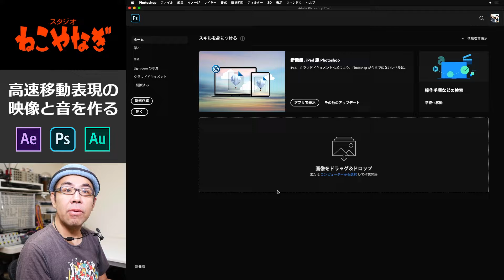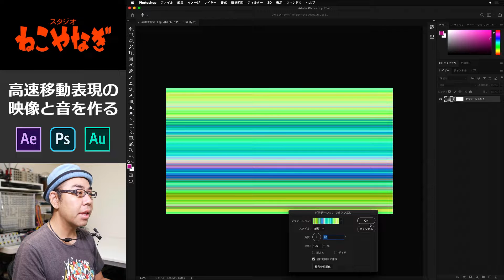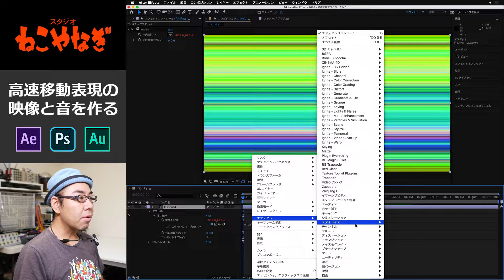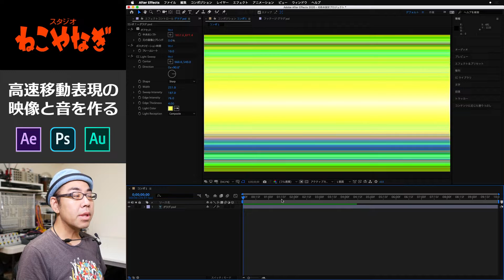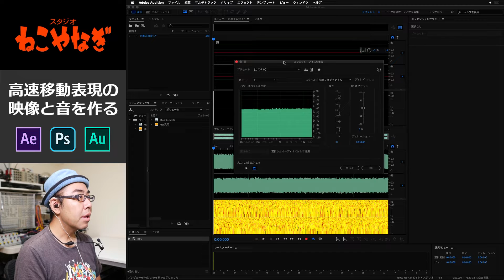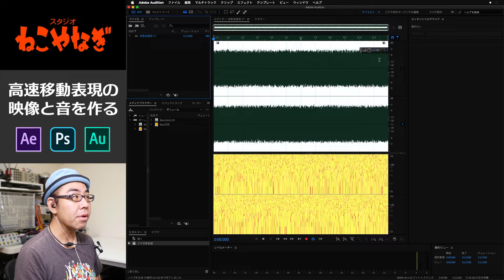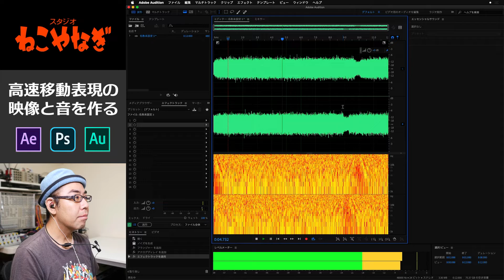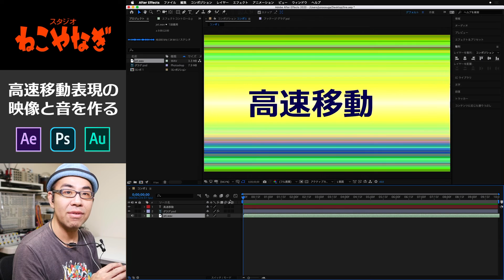高速移動の表現～映像と音をゼロから作る～ After Effects Photoshop Audition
AdobeのAfter Effects、Photoshop、Auditionを使って、物体が高速移動しているようなカラフルな背景と、それにマッチしたサウンドをゼロから作成します。